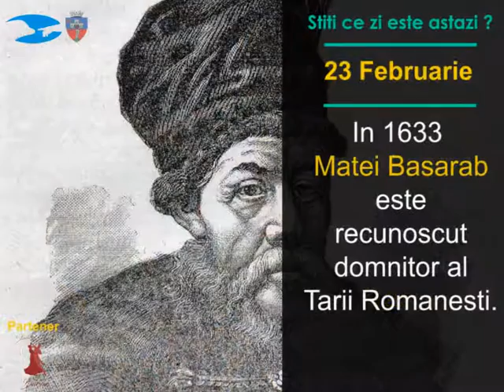Moartea lui Stan Laurel, prima atestare documentara a orasului Brasov si Matei Basarab